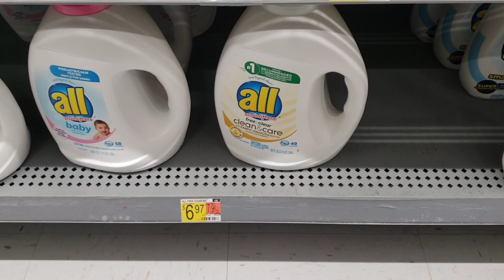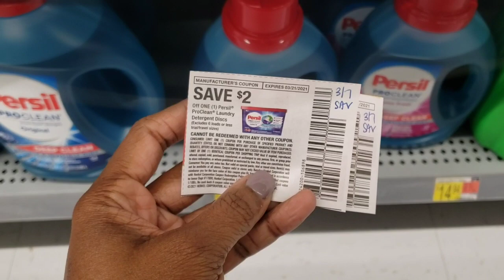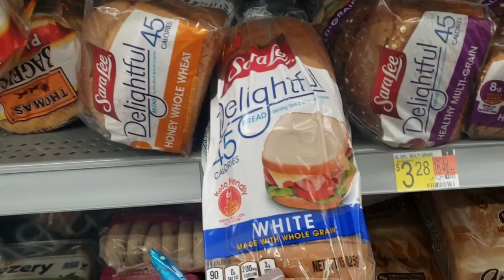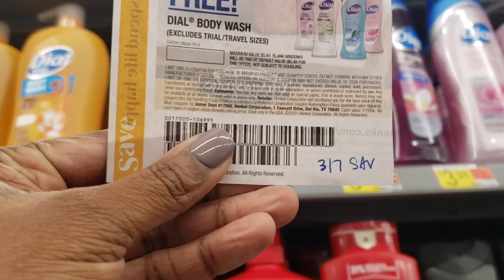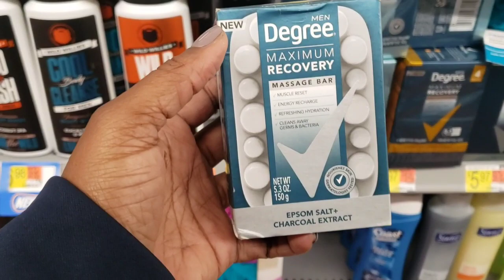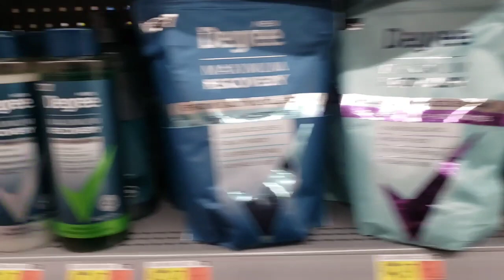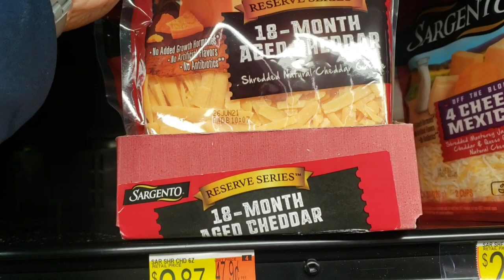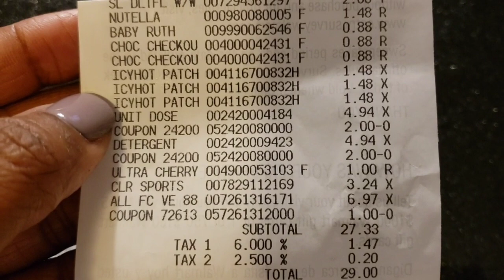$19 MoneyMaker| Walmart Ibotta Deals| Weekend Warrior & Money March Bonus (Walmart)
Finished up my Weekend Warrior & Money March Bonuses! Was able to get some FREEBIES & MONEYMAKERS too!

In order to really maximize your deals you need to download these apps. Lots of times you can get free items or even moneymakers from these apps!

If you'd like to send me mail:
Couponing with Tisa
P.O.Box 523403